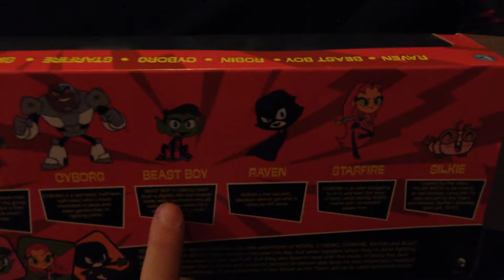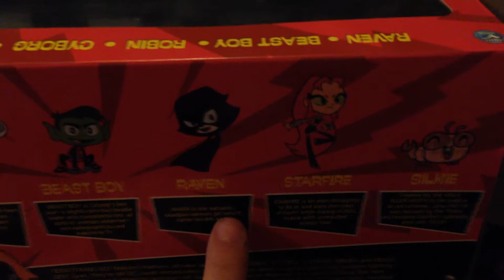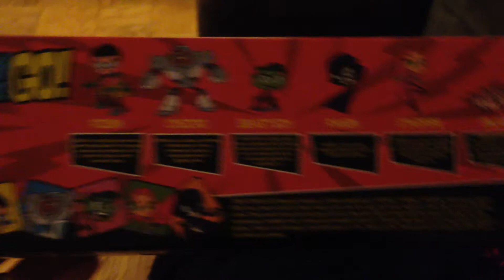Jobi reviews the Teen Titans GO! Deluxe six pack mini figures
Hey everybody! We're back, this time showing off our "Teen Titans Go" deluxe six pack mini figures.